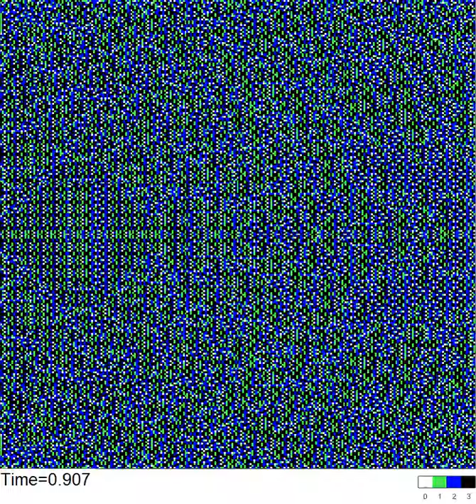Sandpile identity dynamics induced by H3a=i^3-3ij^2 on a 255x255 square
Dynamics of the Abelian sandpile identity induced by the harmonic field H3a=i^3-3ij^2 on a 255x255 square domain.